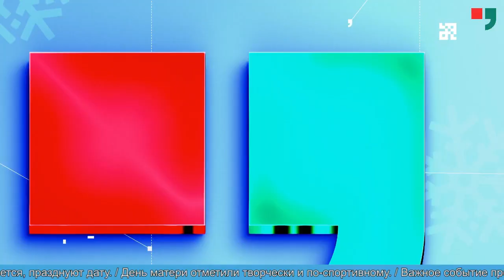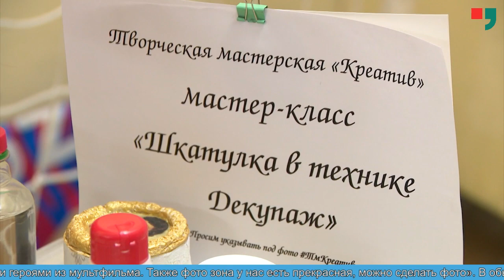Новости Лабытнанги 27.11.2023 г.